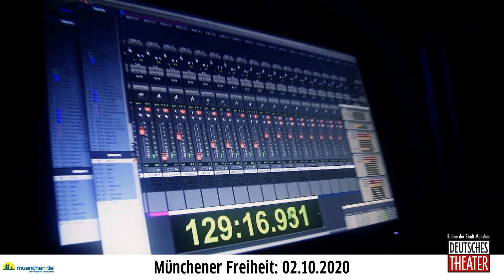MünchenerFreiheit Trailer DeutschesTheater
40 Jahre und kein bisschen leise: Seit 1980 schreibt die Münchener Freiheit Musikgeschichte und lieferte im Zuge dessen einen der größten Ohrwürmer der deutschsprachigen Popmusik ab. Über 50 Liveauftritte absolviert die Band nach wie vor pro Jahr. Klar, dass das Jubiläumskonzert in der namensgebenden Heimatstadt einen ganz besonderen Rahmen braucht. Und so werden die fünf Stimmungsgranaten am 2. Oktober das Deutsche Theater rocken, bis die Nostalgie von der Decke rieselt und Hits aus 40 Jahren Bandgeschichte jeden Winkel des Saals ausfüllen.